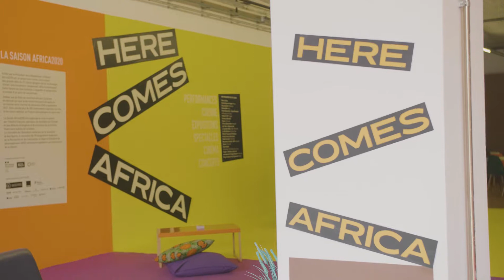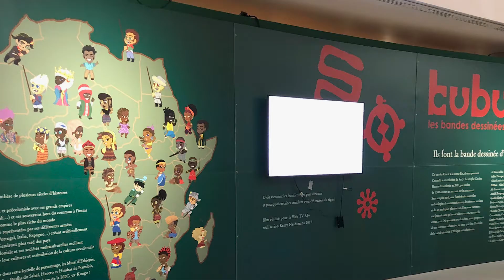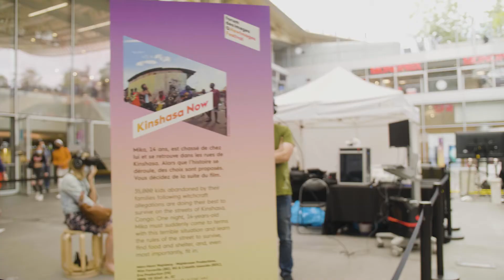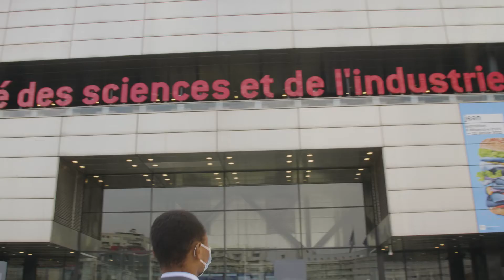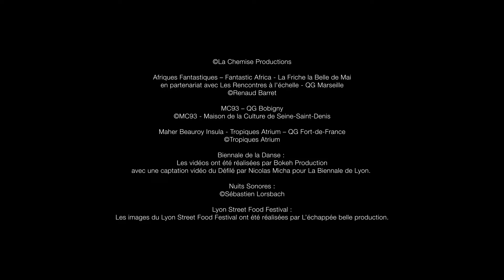Bilan de la Saison Africa2020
Après dix mois d’une programmation riche et variée sur l’ensemble du territoire français, métropolitain et ultramarin, des centaines de collaborations entre structures partenaires françaises et africaines, des milliers d’événements dans les arts, les sciences et l’entreprenariat… la Saison Africa2020 touche à sa fin le 30 septembre 2021. Ce projet annoncé depuis sa conception comme panafricain et pluridisciplinaire a pu développer toute son envergure et être au rendez-vous des ambitions qu’il s’était fixé, malgré les contraintes imposées par le Covid.